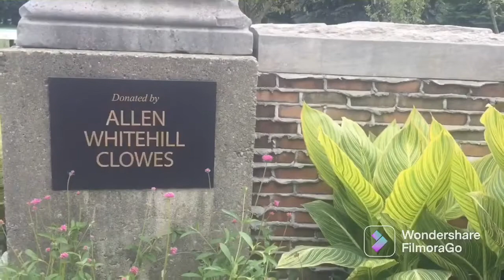By khumaw reh visit holiday park Karenni people talkshow Video